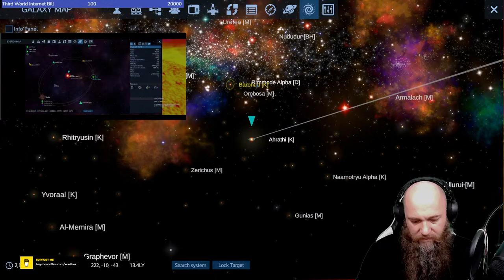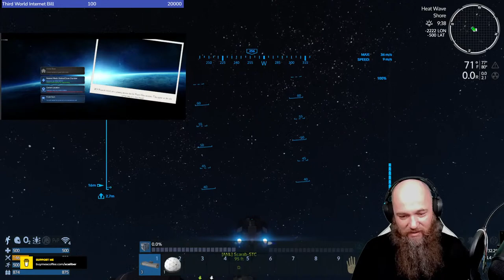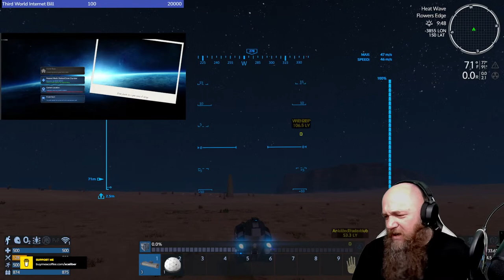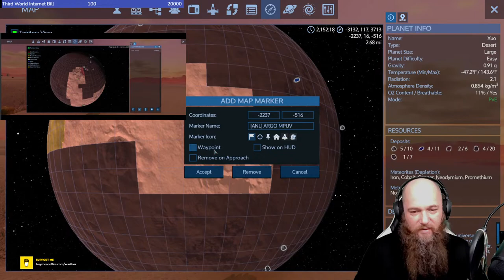Building Our Fleet | Anvil Reforged Eden Server | COOP Let's Play JRandall | Stream 4 Part 2